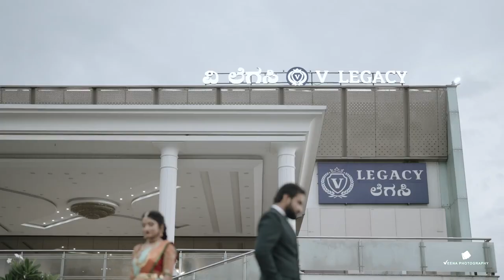Engagement | Ashwini & Jeevan Gowda